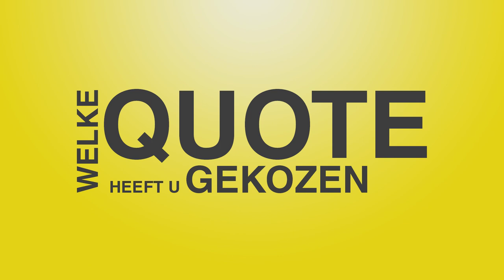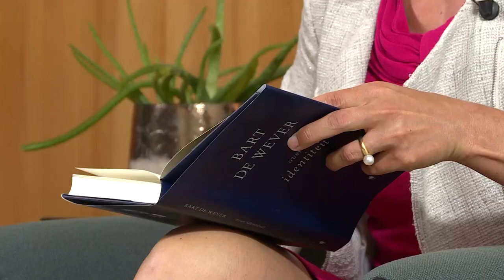100 kandidaten: Faye Van Impe (N-VA)